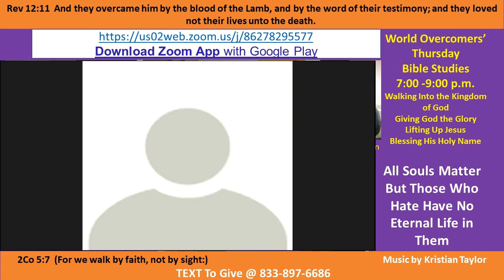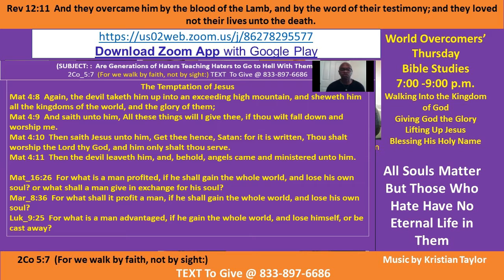Kenny Taylor - WOCM - All Souls Matter- God is Love- Don't Hate Pt B 13 Sep 20